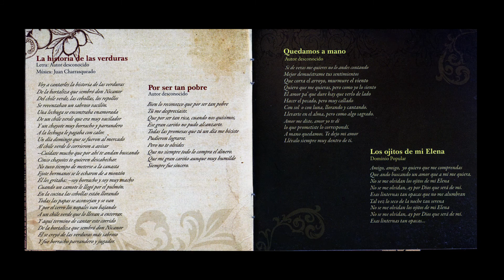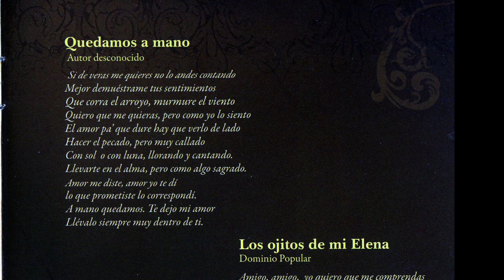Quedamos a mano. Hermanos Negrete. Atacheo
Grabación Centro Regional de las Artes, Gerardo Charreton. Producción Casa de la Cultura del Valle de Zamora. Edición video de El Colegio de Michoacán, Departamento Multimedia, Dorian Cristian Neyra Ornelas. Portada disco, detalle del mural a Miguel de la Trinidad Regalado de Héctor Duarte (Atacheo, Michoacán, México).Descripción